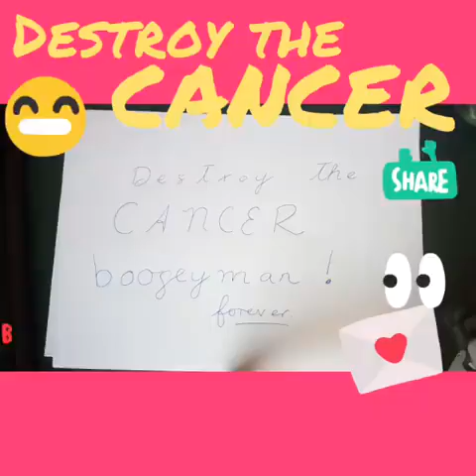❤️C R U S H The C A N C E R Boogeyman!!! ❤️ MUST WATCH!!!❤️ TheRogerShow❤️❤️❤️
❤️I LOVE YOU!!!  ❤️Thanks for liking and subcscribing for more great videos!❤️